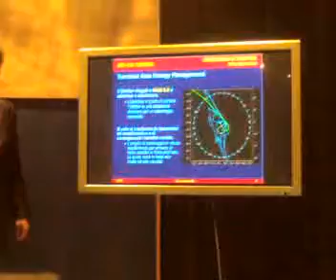Space Shuttle Discovery STS-120 - Esperia - Approach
Space Shuttle Discovery STS-120
IIS - International Space Station
Node 2 - Nodo 2 - Harmony
Missione Esperia
Thales Alenia Space
ASI - Agenzia Spaziale Italiana
ESA - European Space Agency
NASA